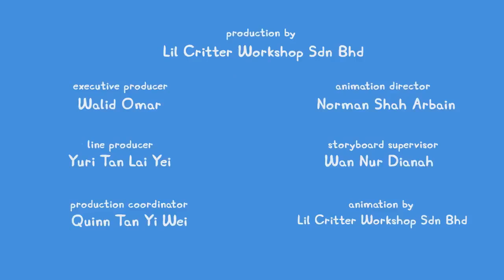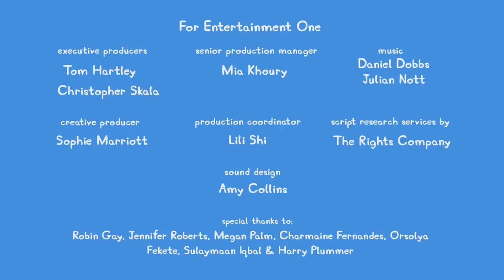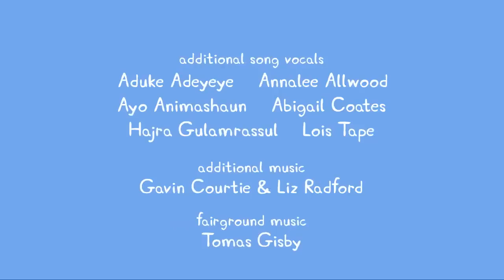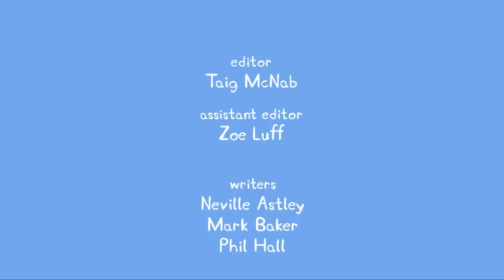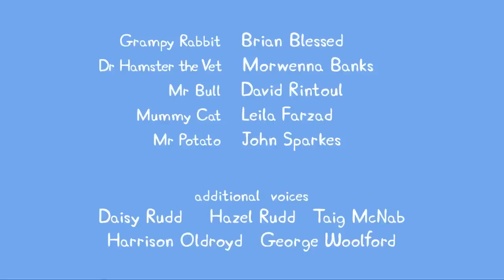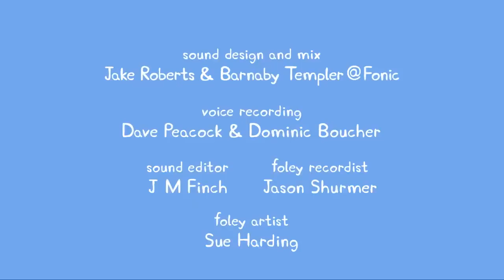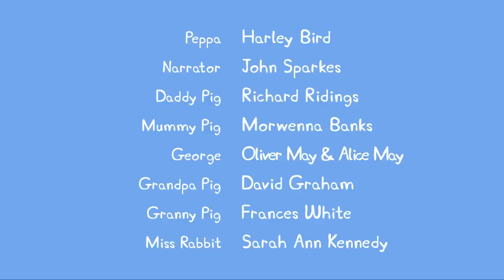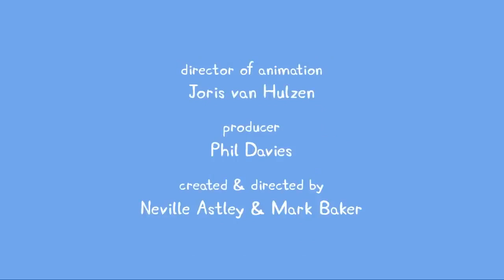A Colorful Sports Day: Pink vs. Blue with Peppa Pig 🐷 Peppa Pig Tales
A Colorful Sports Day: Pink vs. Blue with Peppa Pig 🐷 Peppa Pig Tales | Adventures With Peppa Pig
It's a pink vs. blue sports day with Peppa Pig and her friends! Join them in fun and exciting games and see who comes out on top.

Peppa aims to create a safe environment with age-appropriate content so you can have peace of mind whilst your little piggies interact with the Adventures With Peppa Pig YouTube channel. We have created a world of Peppa with episodes and compilations to keep even the most dedicated Peppa fans happy.

Here at Adventures With Peppa Pig, kids can be happy and smart! Watch Peppa Pig clips and episodes where Peppa Pig play games with her friends, Mummy Pig and Daddy Pig tell the bedtime stories, Peppa Pig sings nursery rhymes and songs, Peppa and her family and friends celebrate Christmas and Halloween together! Peppa Pig episodic animation, Peppa Pig songs for kids, Peppa Pig toy play and Peppa Pig Stop motion create a world that centres on the everyday experiences of young children.